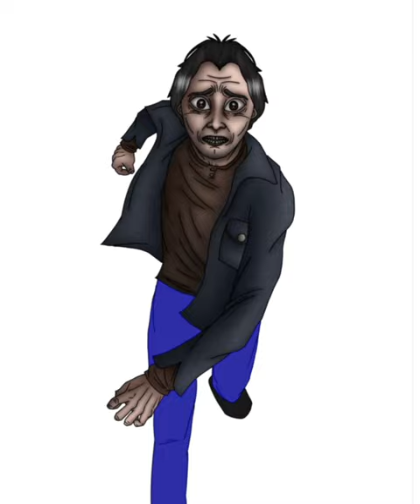28 WEEKS LATER 🧟‍♂️